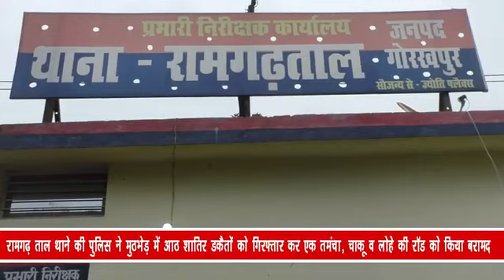रामगढ़ ताल थाने की पुलिस ने मुठभेड़ में आठ शातिर डकैतों को गिरफ्तार कर एक तमंचा, चाकू व लोहे...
रामगढ़ ताल थाने की पुलिस ने मुठभेड़ में आठ शातिर डकैतों को गिरफ्तार कर एक तमंचा, चाकू व लोहे की रॉड को किया बरामद

एंकर. जनपद में वरिष्ठ पुलिस अधीक्षक के निर्देश के अनुसार अपराध व अपराधियों पर अंकुश लगाए जाने के क्रम में रामगढ़ ताल थाने की पुलिस को बड़ी सफलता हाथ लगी है। पुलिस ने मुठभेड़ में 8 शातिर डकैतों को गिरफ्तार किया है। वही उनके कब्जे से पुलिस ने एक नाजायज तमंचा, चाकू और दो लोहे की रॉड को भी बरामद किया है।